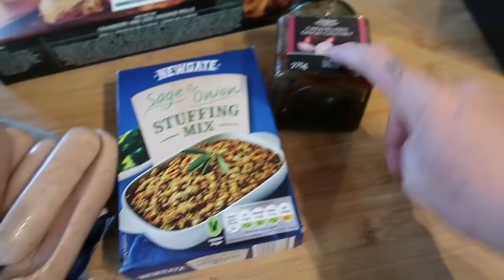WEEK OF FAMILY DINNER IDEAS INCLUDING BUTTERNUT SQUASH LASAGNA ~ #79 💙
WEEK OF FAMILY DINNER IDEAS INCLUDING BUTTERNUT SQUASH LASAGNE ~ #79 💙

💙Simple dinner ideas to feed the family 💙

💙BUTTERNUT SQUASH LASAGNE 💙

APPROX 800ML BASIC RAGU SAUCE ~ YOU CAN BUY THIS IN A JAR OR MAKE YOUR OWN, I USED:

1 TIN PLUM TOMATOES
1 TIN WATER
1 BEEF STOCK CUBE
1 TBSP WORCESTERSHIRE SAUCE
1 ONION
2 GARLIC CLOVES
2 TBSP TOMATO PUREE
1 TSP BASIL
1/2 TEASPOON EACH OF SALT AND PEPPER
1 TSP SUGAR

YOU WILL ALSO NEED:

1 LARGE OR 2 SMALL BUTTERNUT SQUASH
300G FROZEN SPINACH
300G LOW FAT COTTAGE CHEESE
2 LIGHT CHEESE SPREAD TRIANGLES
LASAGNE PASTA SHEETS
120G GRATED CHEDDAR CHEESE

💙SIMPLE SPAGHETTI BOLOGNESE RECIPE 💙

💙GET TO KNOW US Q&A ~ PART ONE! 💙

💙GET TO KNOW US Q&A ~ PART TWO! 💙

💙COUPLES Q&A ~ VALENTINE'S SPECIAL ~ YOU ASKED, WE ANSWERED!

More videos below:

💙BUDGET FAMILY DINNER IDEAS ~ STRETCHING INGREDIENTS 💙

💙5 SIMPLE SLOW COOKER MEALS ~EASY FAMILY MEAL IDEAS 💙

💙5 SIMPLE SLOW COOKER MEALS ~ EASY FAMILY MEAL IDEAS #2

💙MORE MEALS OF THE WEEK HERE 💙

GET IN TOUCH BY POST HERE:

THE FOULGER FAMILY
RAMSGATE
CT11 1EG